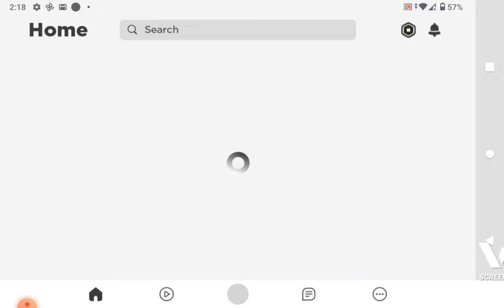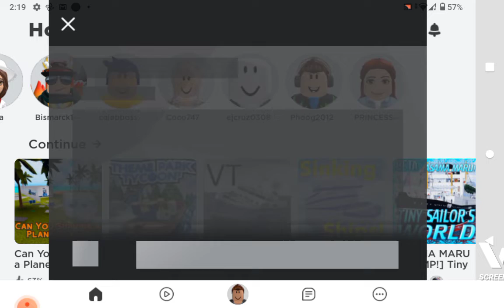Roblox survive a plane crash